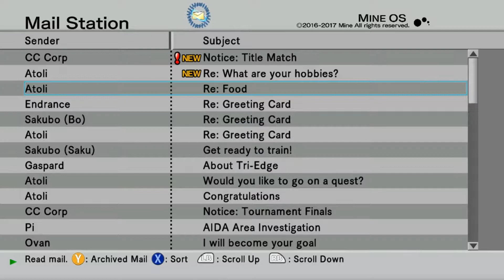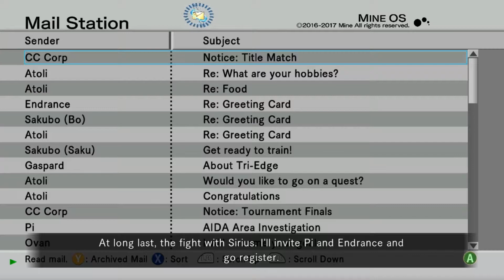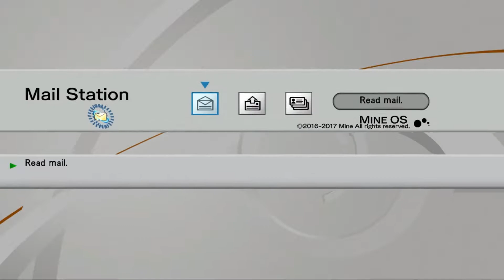Time To Get Sirius | .hack//G.U. Last Recode - Vol.2 Reminisce #15